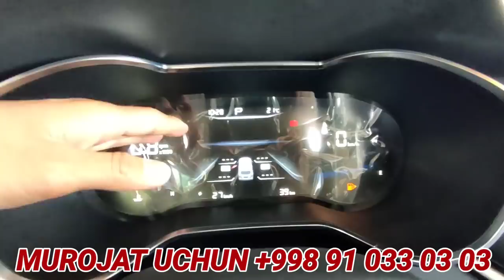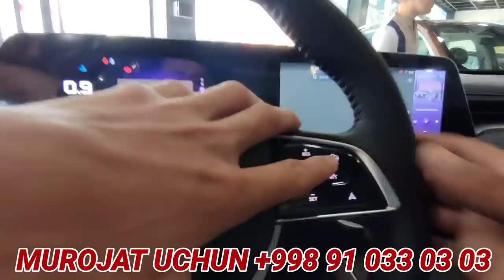O'ZBEKISTONGA YANGI KIRIP KELGAN INOMARKALAR BIZ KUTGAN KUNLAR KELDI